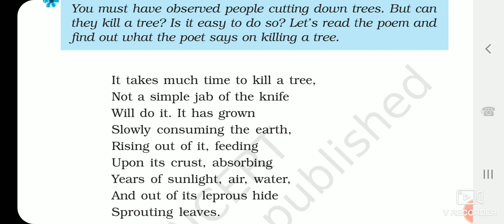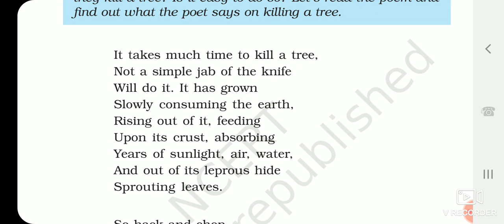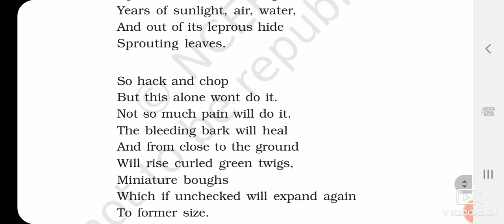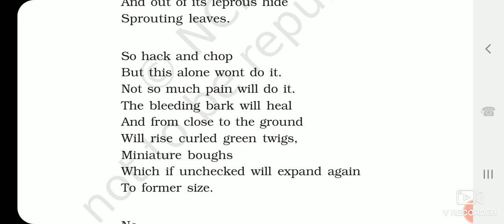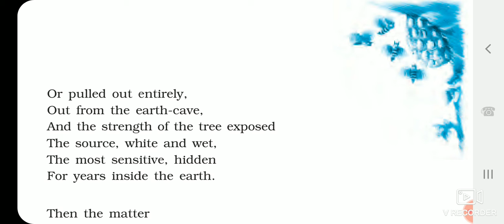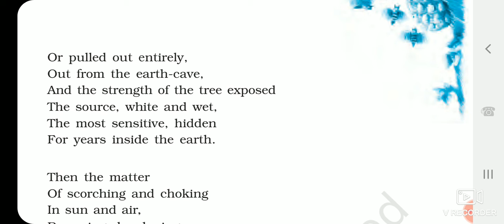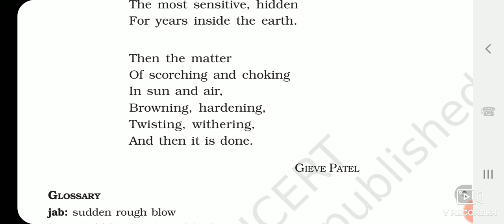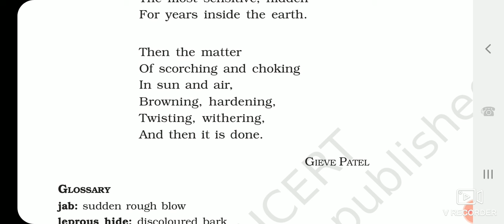CLASS IX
POEM 8- ON KILLING A TREE